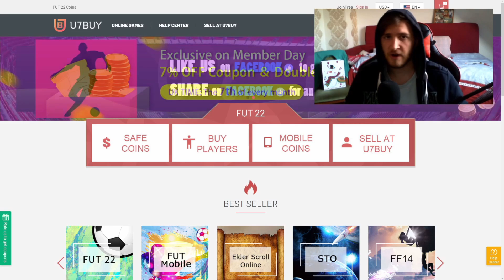4 FUT BIRTHDAY & MID ICON PE CONTUL MEU | FIFA 22 ULTIMATE TEAM ROMANIA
🤑 Discount de 5% la FUT coins doar cu codul "SUR" pe U7Bu!
🤑 Aici poti vinde FUT coins safe!

👽 Devino Membru!

💣 Episodul 54 | 4 FUT Birthday & Mid Icon pe contul meu